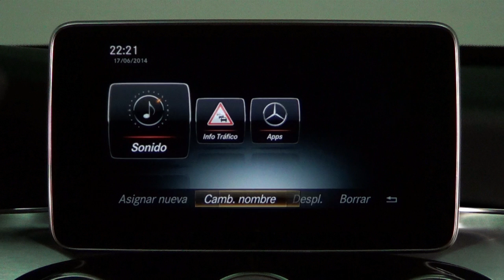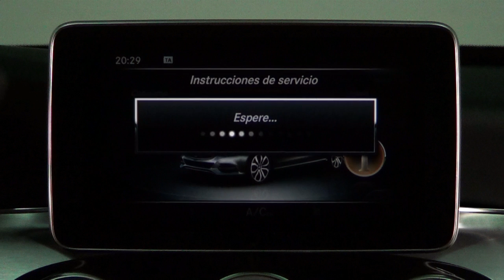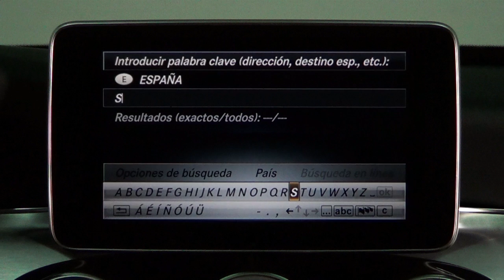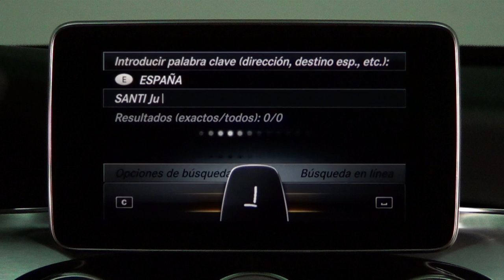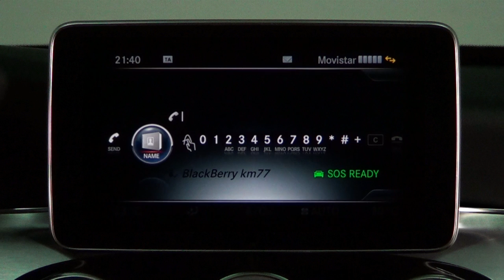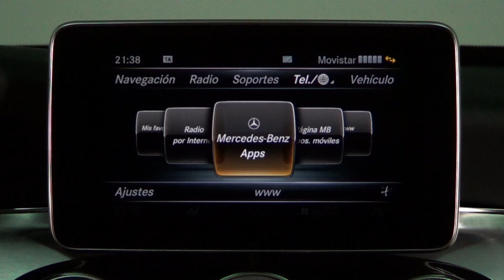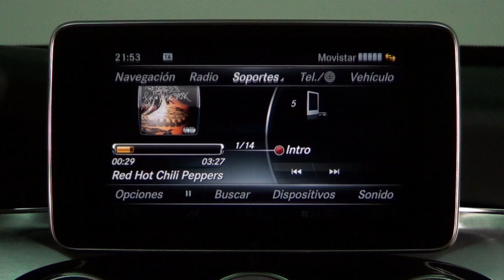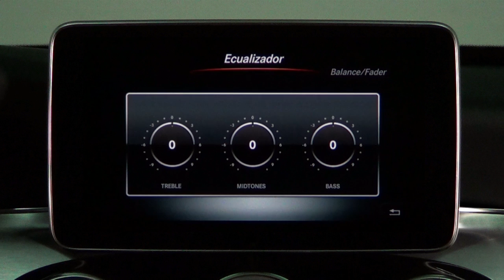Mercedes-Benz Clase C. Modelo 2014. Impresiones sistema multimedia COMAND Online.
El Mercedes-Benz Clase C (Modelo 2014) de manera opcional está disponible con el sistema multimedia COMAND Online. Tiene una pantalla de 8,4 pulgadas de alta definición, lector de DVD, doble toma USB, lector de tarjetas SD y conexión Bluetooth para teléfonos móviles. En este vídeo analizamos su funcionamiento.